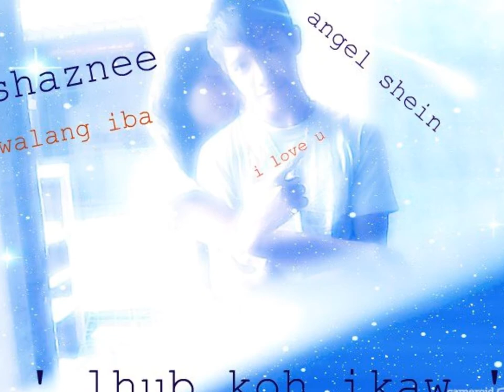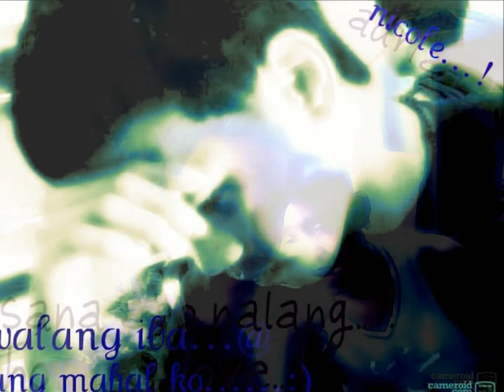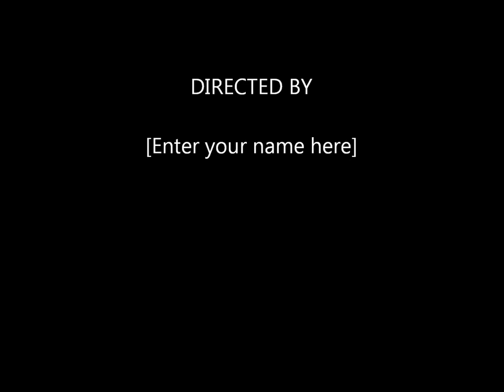Megoyz and gudz 4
sorry gyud mo mga ex nko bahala ko mamatay!!!